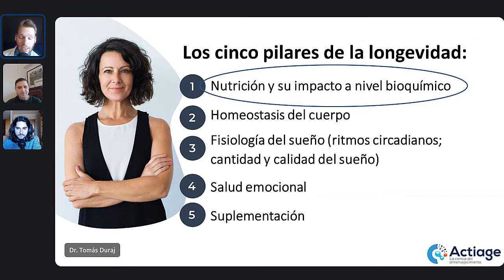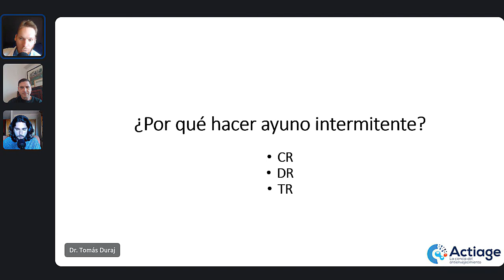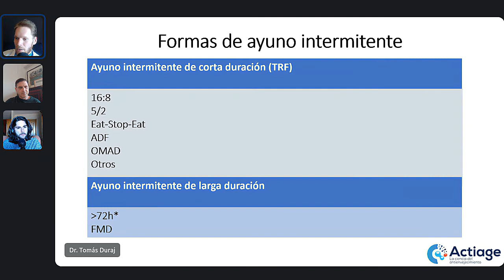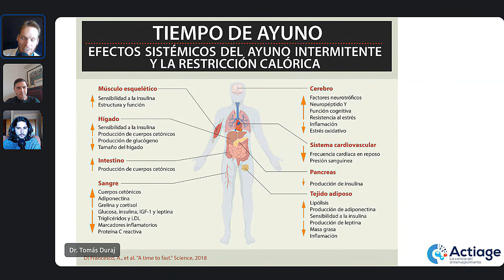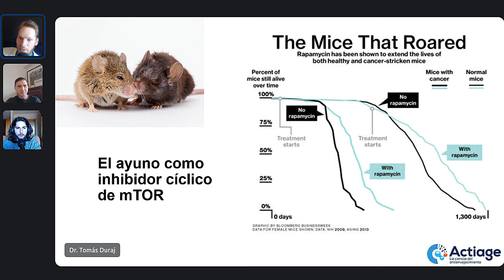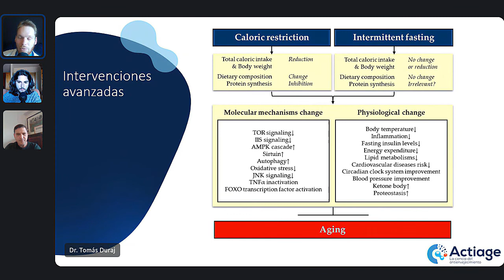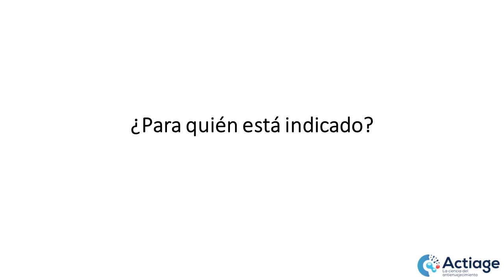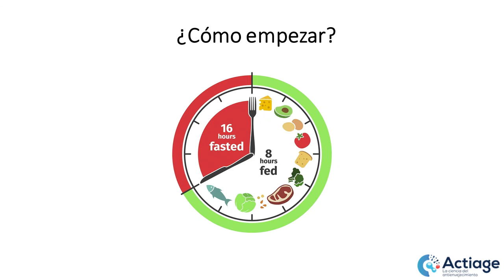Ayunar no es una moda: cómo el ayuno intermitente te ayuda a vivir más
Cuando hablamos de nutrición, normalmente nos limitamos a pensar en todos los alimentos que comemos o dejamos de comer. Pero, ¿es razonable cuestionar el "acto" de comer?

Mucha gente piensa que el ayuno intermitente es poco más que una moda. Y aunque es cierto que éste se ha vuelto muy popular durante los últimos años, la ciencia nos demuestra cada vez con más robustez que puede ayudarnos a mejorar nuestra salud y vivir durante más tiempo.

Que quede claro: cuando hablamos de ayuno intermitente, en ningún caso hablamos llegar a la malnutrición. Hablamos de comer con algo menos de frecuencia para reducir ligeramente nuestra ingesta calórica durante un periodo de tiempo concreto, y así obtener una gran cantidad de beneficios para la salud.

En todo caso, no todo el mundo responde igual a esta práctica alimentaria (por ejemplo, existen diferencias dependiendo del sexo, edad, estado metabólico, etc.) y por eso es importante evaluar cada caso individualmente para minimizar sus posibles riesgos.

Regístrate en nuestra comunidad para acceder en directo a sesiones como esta